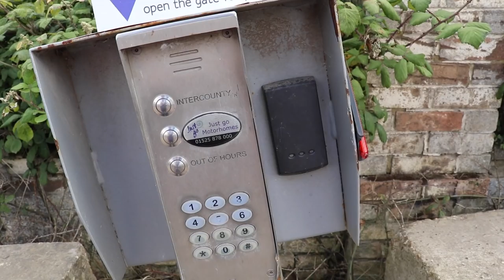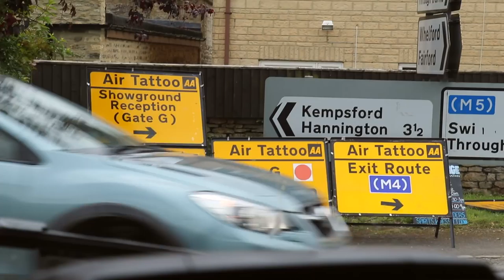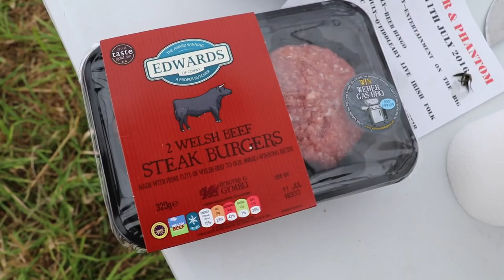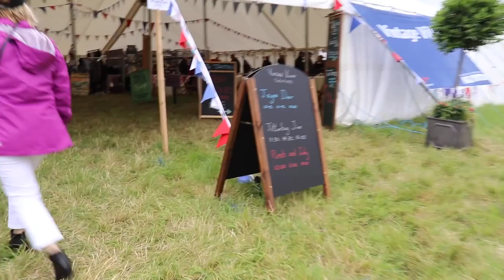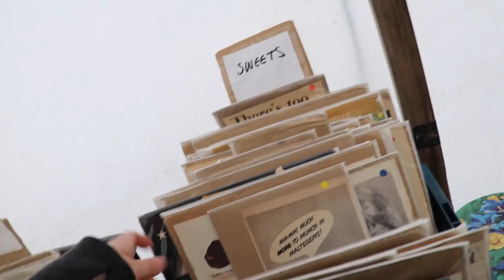I Got To Fly A Plane at the Air Tattoo! [Ep. 28, Along The Lanes]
A week of jets zooming by, great BBQ food and a million photos taken. RIAT 2016 was fantastic!

Peace, love and burger buns,
Vero